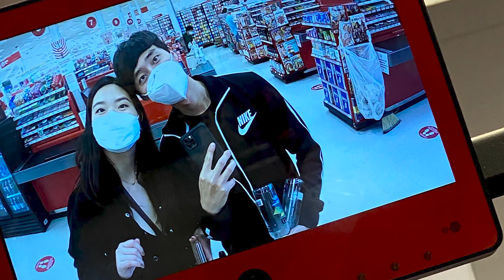Our Love Story - 2.24.24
Thanks to everyone who helped make this special day so memorable!

Special Thanks to: Damian & SStacey for covering the proposal! Also Damian for adding the proposal for the engagement video during our surprise engagement party!